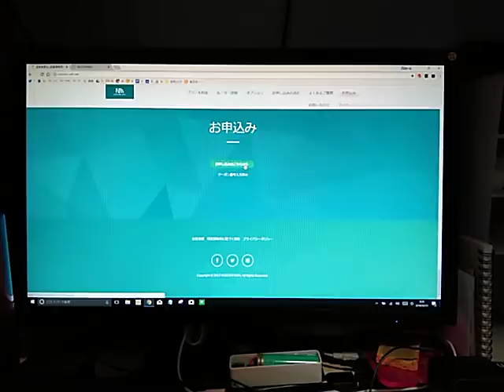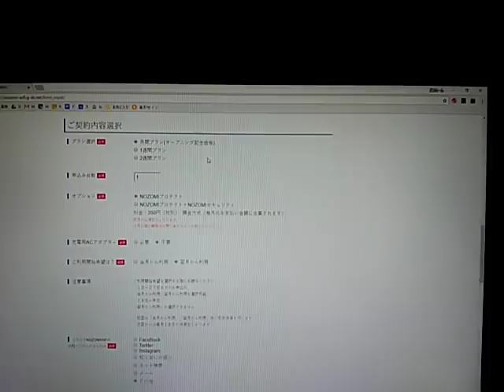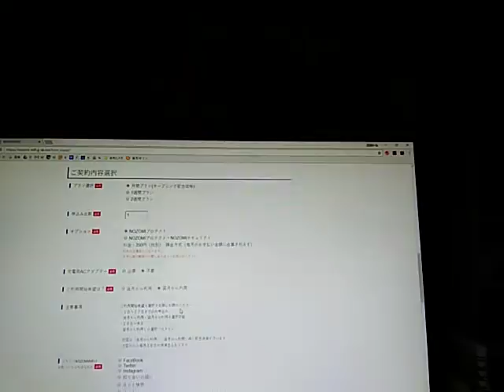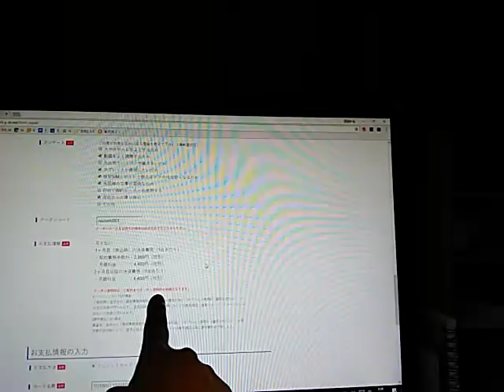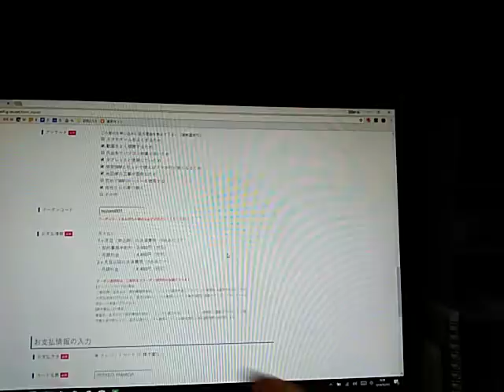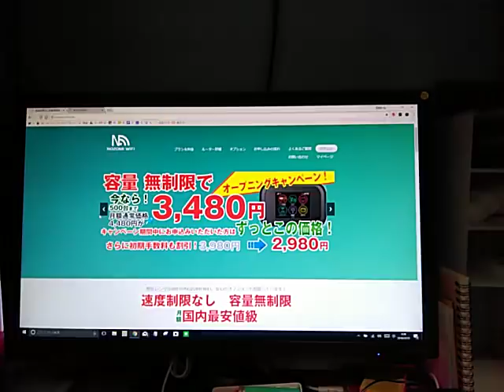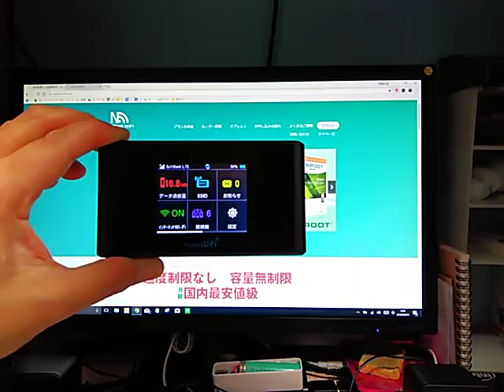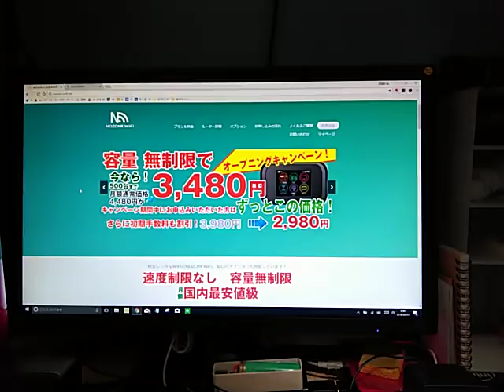３月からNOZOMI WiFi開通するよ！契約方法の解説動画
NOZOMI WiFi(レンタルルーターサービス)

Amazon fire7タブレット（Newモデル）8GB、ブラック

Amazon　Echo

Amazonプライム会員

当チャンネルは、アマゾンアソシエイトの参加者です。アマゾンアソシエイトリンクを使用しています。